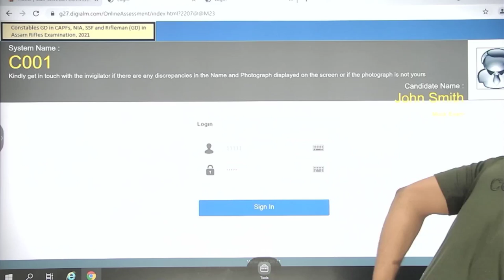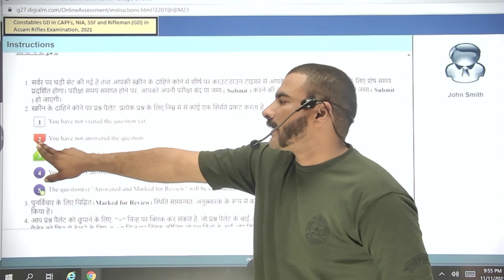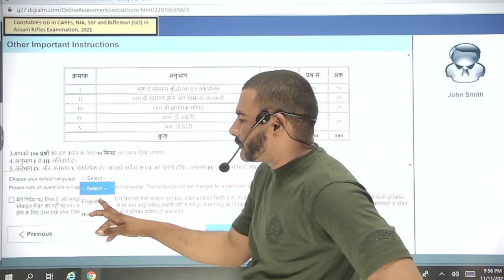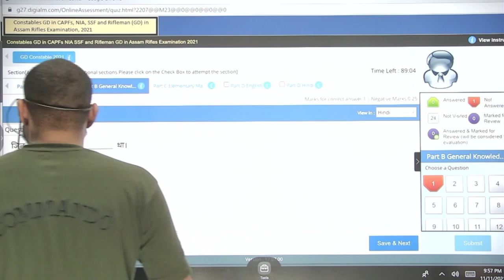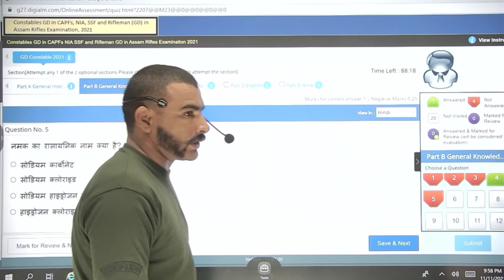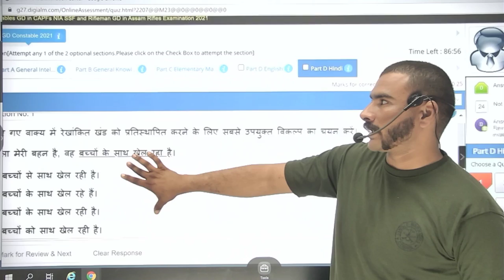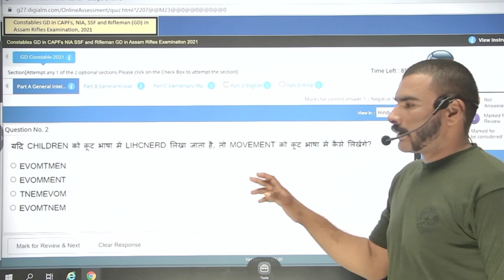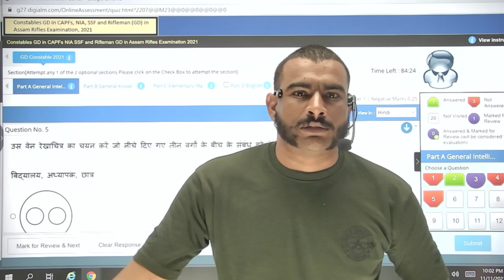SSC GD PAPER ऐसे होगा Computers पर || जल्दी देखो || यह चलाना आना चाहिए